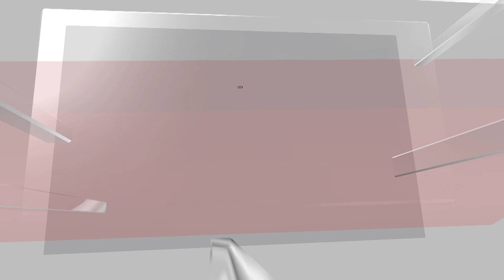UN Chief Calls On Israel To Open Aid ‘Lifeline’ For Gaza | Israel Vs Hamas | English News | News18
UN Secretary-General Antonio Guterres has visited the Rafah border crossing between Egypt and the Gaza Strip in a bid to get aid flowing into the besieged Palestinian enclave. However, it remains unclear when delivery of relief materials stockpiled in Egypt’s Sinai Peninsula could start.

“We are actively engaging with all the parties, with Egypt, Israel, the United States … in order to have these trucks moving as soon as possible,” Guterres told journalists on Friday.

n18oc_world